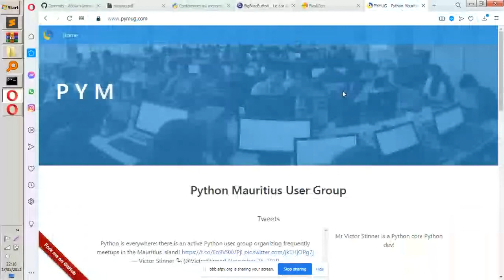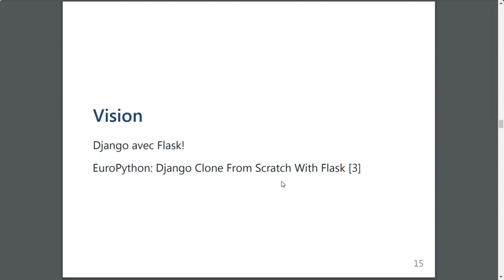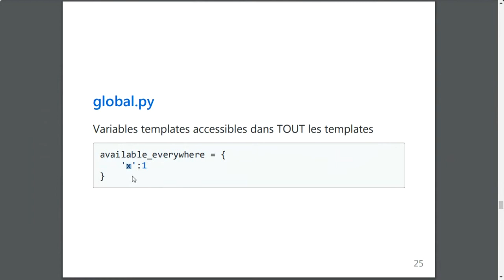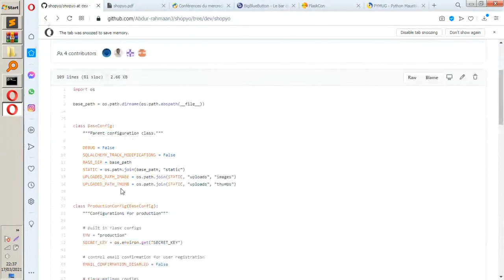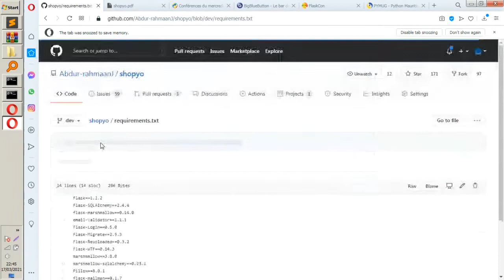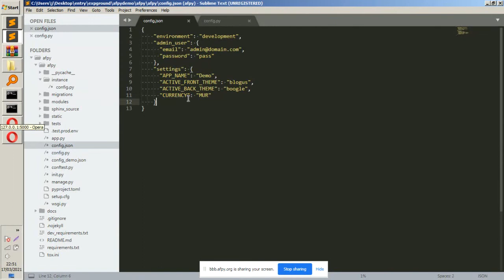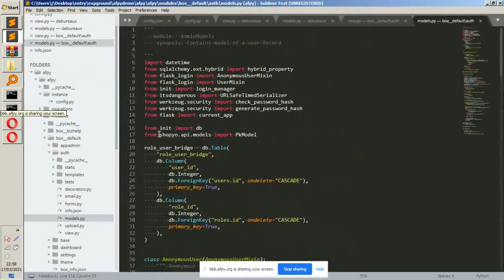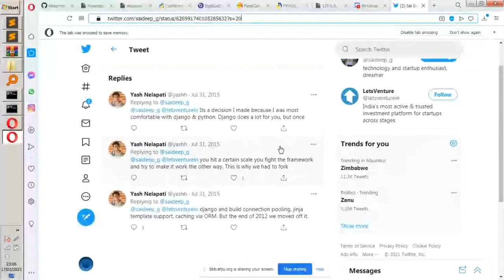En attendant la PyConFr (03/2021) — Shopyo: Flasquer Flask — Abdur-Rahmaan Janhangeer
Présentation de Shopyo, un framework pour construire des sites avec Flask